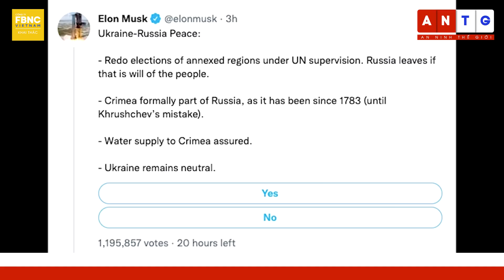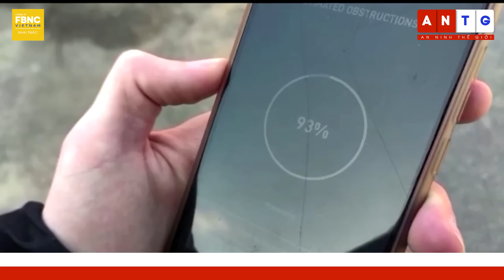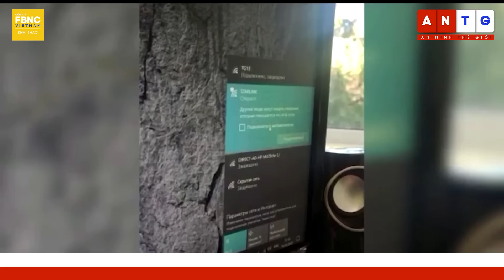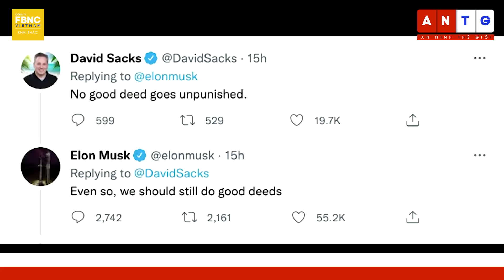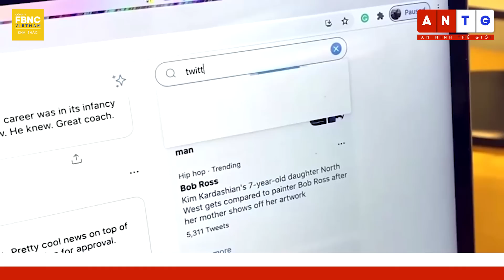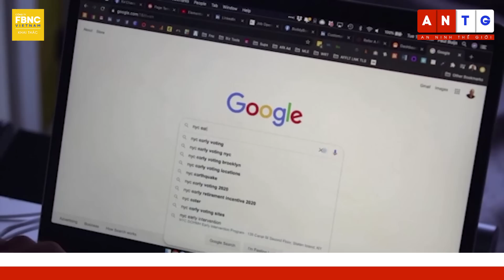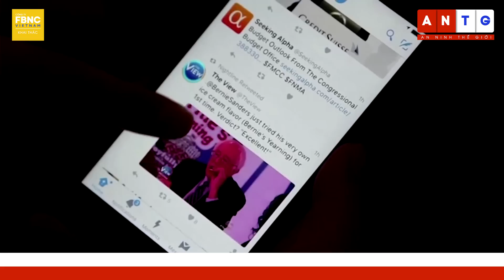Câu chuyện thế giới 29/10, Tỷ phú Elon Musk đã và đang khuấy đảo sàn đấu chính trị thế giới thế nào?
Tỷ phú Elon Musk, người được Forbes và Bloomberg xếp hạng là giàu nhất thế giới, với tài sản ròng khoảng 250 tỷ USD. Theo miêu tả của The New York Times, đã và đang nổi lên như một diễn viên mới trên sân khấu chính trị toàn cầu vốn đang vô cùng hỗn loạn trong những tháng gần đây.
Trong bốn tuần qua, tỷ phú Elon Musk đã đưa ra một kế hoạch hòa bình cho Nga và Ukraine khiến các quan chức Ukraine phẫn nộ, đăng trên Twitter một dòng trạng thái về vấn đề internet tại Iran bị hạn chế, liên quan đến vụ biểu tình sau cái chết của cô gái 22 tuổi, đưa ra gợi ý cho tình hình giữa Trung Quốc đại lục và đảo Đài Loan khiến một quan chức ở Đài Bắc yêu cầu ông rút lại đề nghị này. Mặc dù trước đây đã có rất nhiều CEO và tỷ phú thường bày tỏ quan điểm chính trị của mình trên Twitter, nhưng không ai có thể mang đến tầm ảnh hưởng và tạo ra nhiều tranh cãi như ông Musk.
Trong chương trình Câu chuyện thế giới hôm nay, mới quý vị cùng chúng tôi tìm hiểu cách mà vị tỷ phú này đang khiến sàn chính trị thế giới quay cuồng ra sao, tại sao ông Elon Musk lại có thể mang đến sự ảnh hưởng lớn như thế? Những phát ngôn nào của ông đã khiến truyền thông lẫn công chúng bùng nổ? Trước tầm ảnh hưởng đó, những phản ứng trái chiều dành cho chính ông Musk cũng như lập trường của ông đã được thể hiện ra sao? Mời quý vị cùng tìm hiểu trong chương trình sau đây.

FBNC
ĐỒNG TIỀN THÔNG MINH - CUỘC SỐNG THÔNG MINH